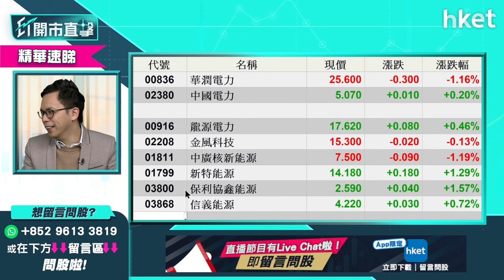【ET開市直擊】（精華）碳中和概念股明年仍有力上衝？新能源股明年留意呢幾隻！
內地碳達峰、碳中和目標勢在必行，華潤電力（00836）、中國電力（02380）、龍源電力（00916）等新能源股今年強勢，已上升不少，明年仍有力乘碳中和概念再上衝嗎？新能源股明年有哪幾隻可看好?盈立證券研究部總監陳偉聰（Jason）為你分析，立即點擊收看／收聽。

Time code
00:00 - 港股今日焦點速覽
01:10 - 美股外圍市況速覽+港股ADR表現
02:32 - 亞太股市早段市況速報
02:50 - 美國明年加息步伐預測　美股明年首季會調整得深？
04:43 - 聯儲局被逼加息、長年期債息未增　反映市場對經濟增長預期減弱
06:15 - 留意疫情、供應鏈問題可否緩和　影響加息局面
07:39 - 港股上日市況速覽+北水盤路
08:23 - 預計港股成交繼續縮減　大市波幅不一定縮窄
09:59 - 預計恒指短綫有機會現技術性後抽　上望阻力位在哪？
10:00 - 中長綫沽港股值搏率不高　可開始買國策受惠、績優、估值低的股份
12:57 - 「帶貨一姐」薇婭被控逃稅　打擊行動對直播平台營運前景影響多大？
17:19 - 阿里巴巴（09988）股價見底未？
20:20 - 個股分析：聯想（00992）昨日強勢現水平可以追入？前景如何？
21:50 - 個股分析：騰訊（00700）派中期息不是好消息？
23:27 - 個股分析：小米（01810）下周二出新手機值得期待嗎？
24:53 - 人行周一下調LPR、傳明年減息　內房股已見底？
27:55 - 料內地貨幣政策寬鬆　留意內地民眾何時對樓市回復信心
29:11 - 碳達峰、碳中和概念股前景分析：新能源股明年仍有力上衝？
31:03 - 新能源股留意哪幾隻？光伏股明年要避？
32:14 - 明年首季甚麼板塊要留意？
34:14 - 港股開市市況速報
34:43 - ET個股推介 - 聯想集團（00992）
35:39 - 觀眾問股：看好明年A股前景？南方A50（02822） vs 華夏滬深三百（03188）點揀？
38:45 - 觀眾問股：建設銀行（00939）甚麼價位可買入？
39:42 - 內銀股　招商銀行（03968）vs 建設銀行（00939）
41:15 - 觀眾問股：阿里巴巴（09988）275元買入、騰訊（00700）466元買入、快手（01024）87.6元買入，年底如何執倉？
45:17 - 觀眾問股：L'OCCITANE（00973）未有貨　甚麼價位可買入？
46:41 - 觀眾問股：長城汽車（02333）29.6元買入　有機會重上27元水平？
48:43 - 觀眾問股：小鵬汽車（09868）178元買入　上望可挑戰185元？
50:31 - 觀眾問股：京東物流（02618）平均買入價31元　前景如何？26元可再加注？
51:41 - 觀眾問股：力世紀（00860）遭李嘉誠減持　前景如何？不
53:32 - 觀眾問股：京東（09618）335元買入　有機會重上買入價？
55:30 - 觀眾問股：華潤電力（00836）甚麼價位可買入？
56:44 - 恒指早段市況速覽
57:06 - 消息股：世紀（00860）、滔博（06110）、金匯教育（08160）、百度（09888）
58:36 - 財經日誌提提你